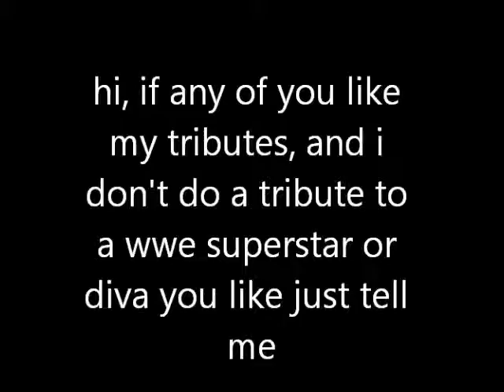wwe tribute request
you get to choose which wwe superstar or diva and which song